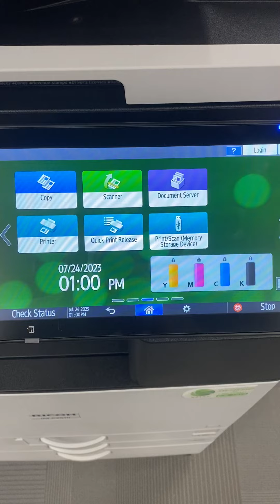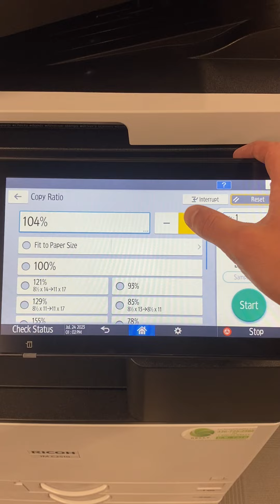How to adjust the copy setting on the Ricoh IMC10 series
instructional video on how to adjust copy settings